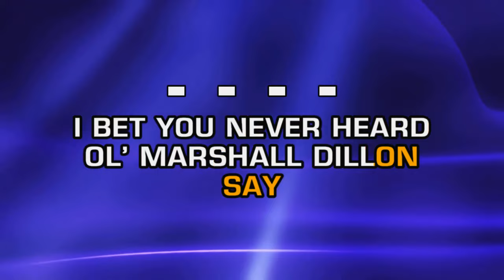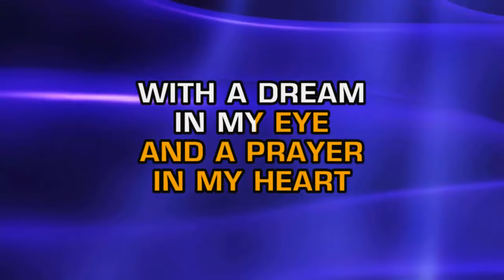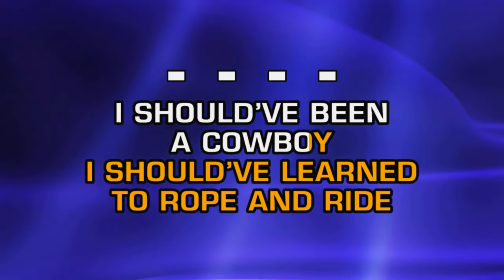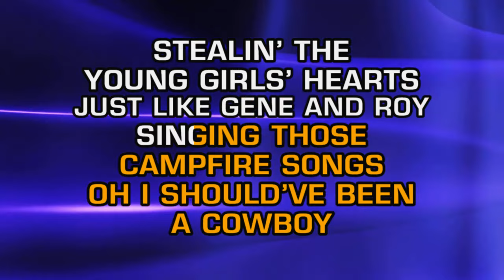Toby Keith - Should've Been A Cowboy (Karaoke)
Remembering Toby...RIP